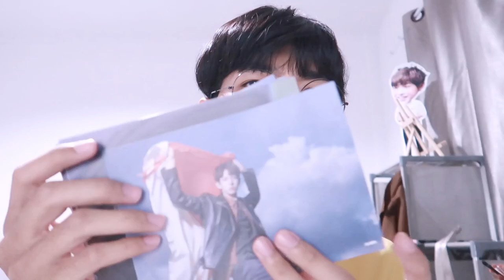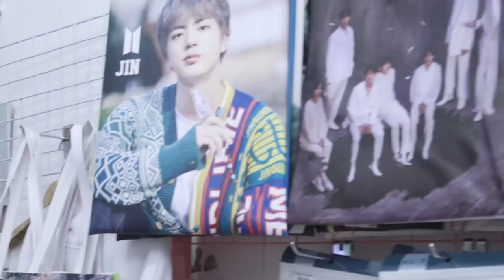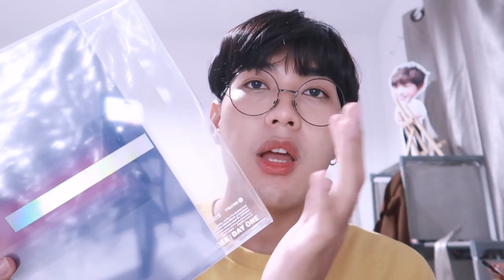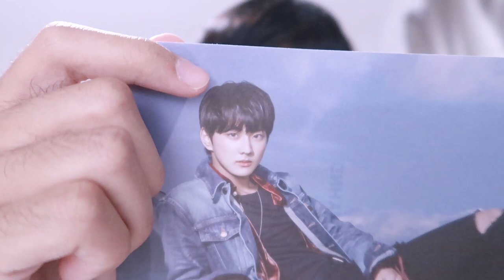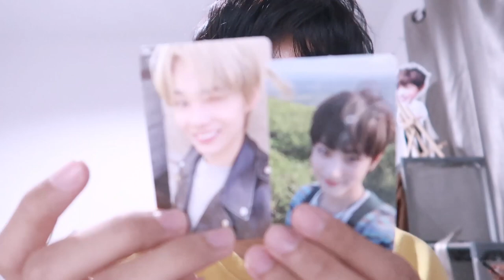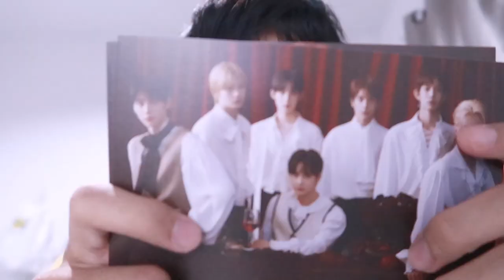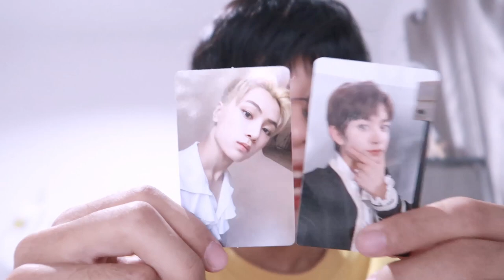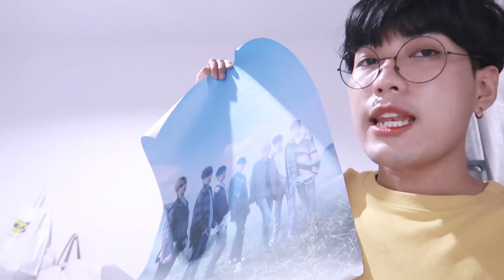💿 แกะอัลบั้ม 📚 enhypen border : day one | nusyeon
มาแกะ อัลบั้ม enhypen กันครับบ จะสุ่มได้การ์ดใครมาลุ้นกันนนน